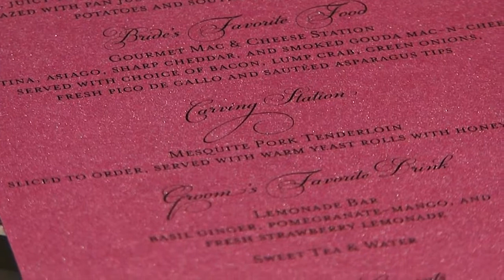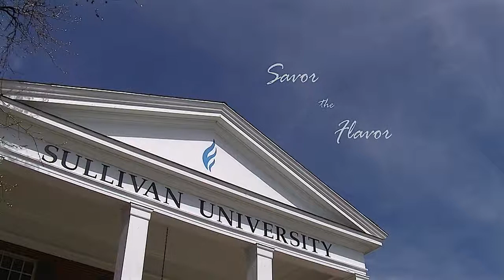Alumni Spotlight: Joelle Upton | Sullivan University Culinary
Joelle Upton received her culinary degree from Sullivan University and now owns a catering company in Nashville, TN called Savor the Flavor.  If you're interested in a culinary degree, visit us online at sullivan.edu!